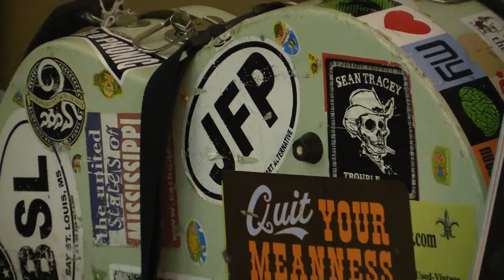Eric Stracener at Brent's Drugs (03)